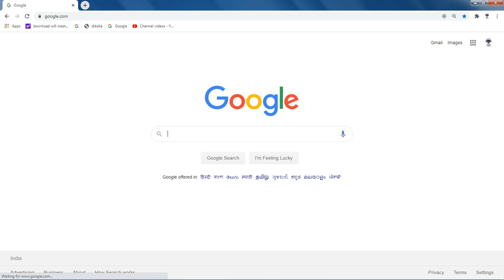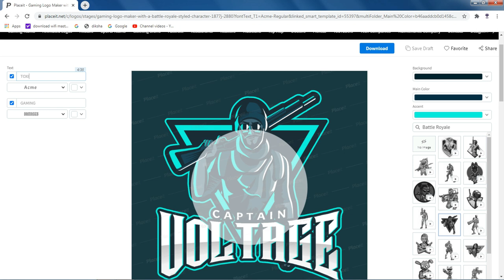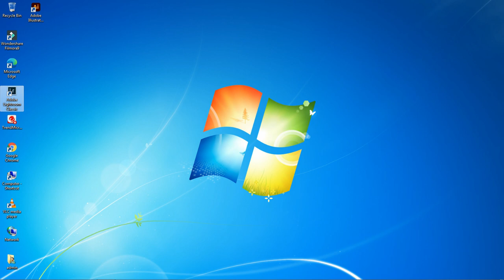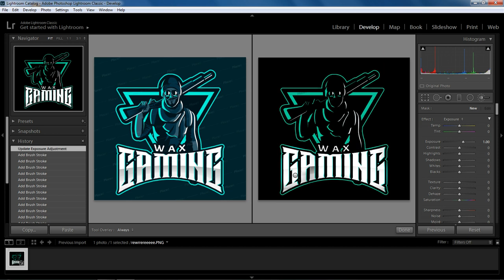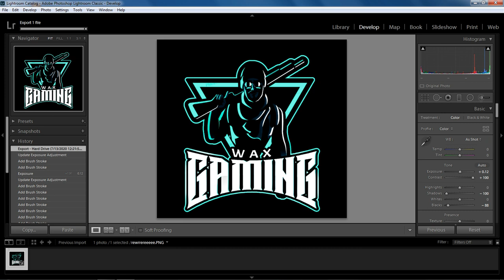How to remove placeit watermark | Simple & Free ! | 2020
I have use LR in pc you can do it in mobile [LR] also
you can use other application also

card reader

TAGS-
 gaming
 Gaming tutorial xeon
logo
gtx
placeit
remove watermark
how to remove placeit watermark in pc
free
2020
how to remove placeit watermark simple & easy